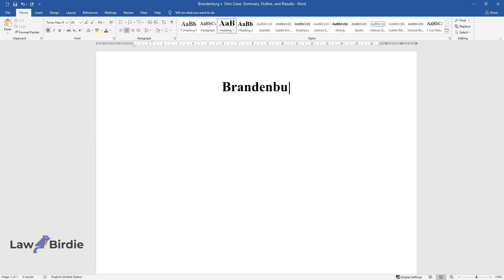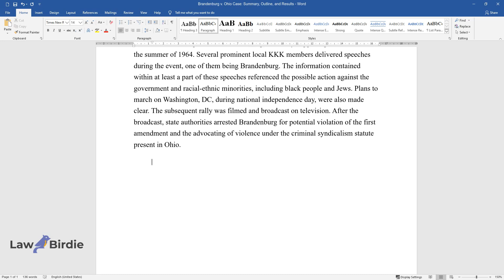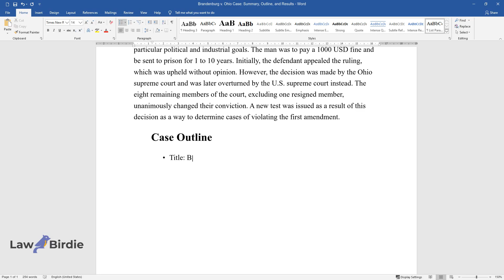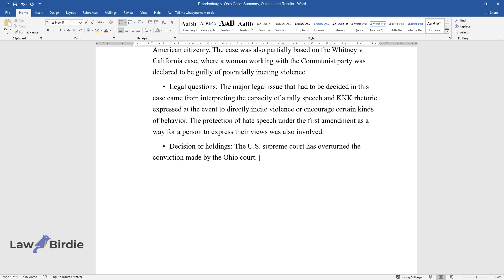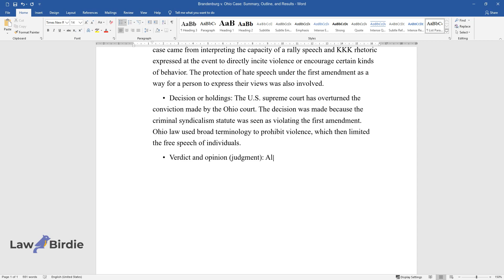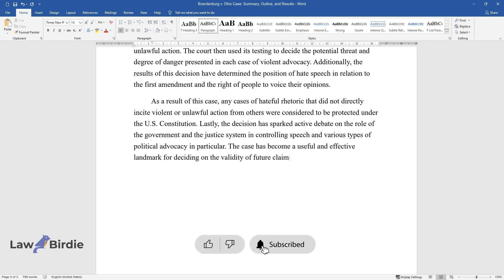Brandenburg v. Ohio Case: Summary, Outline, and Results - Essay Example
📝 Essay description: The ruling was made against Brandenburg, with the statutes being cited as against the advocacy of violence and unlawful action to accomplish particular political goals.

ℹ️ Subjects: Regulatory Law
ℹ️ Words: 829
ℹ️ Pages: 3

📚 Reference list:
Brandenburg v. Ohio, 395 U.S. 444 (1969). Justia Law. (n.d.). Web.
Mineshima-Lowe, D. (n.d.). Criminal syndicalism laws. Web.
Walker, J. L. (n.d.). Brandenburg v. Ohio. Web.